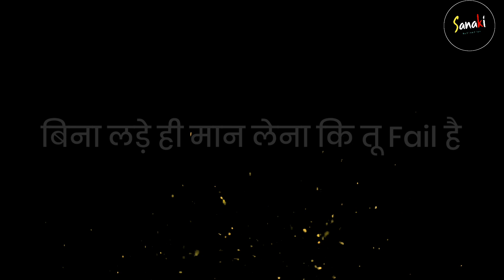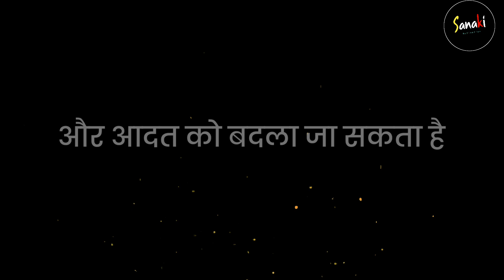आदत - a life changing video | sab aadat ka khel hai | sanaki motivation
आदत - a life changing video | sab aadat ka khel hai | aadat | sanaki motivation | सब आदत का खेल है | habits | how to change your habits |

My setup :-